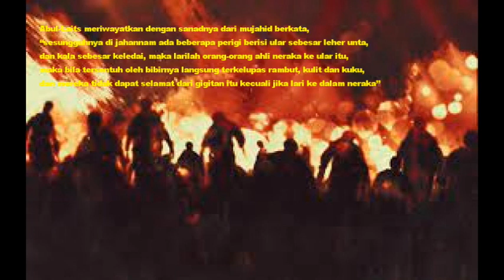ular di neraka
Video dari Al-Faruuq